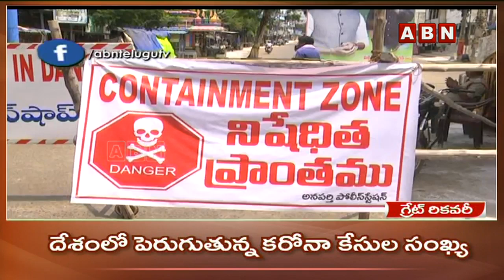పెరుగుతున్న కేసులు - రికవరీ రేటు | Corona Recovery rate increased | ABN National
దేశంలో పెరుగుతున్న కరోనా కేసుల సంఖ్య
రికవరీ రేటులోనూ ఆశాజనకం
48.19 శాతానికి చేరిన కరోనా రికవరీ రేటు
కేంద్ర ఆరోగ్య మంత్రిత్వ శాఖ తాజా ప్రకటన
దేశంలో నమోదైన కోవిడ్‌-19 కేసులు 2,07,615
వీటిలో యాక్టివ్‌ కేసుల సంఖ్య 1,01,497
ఇప్పటివరకు మృతిచెందినవాళ్లు 5,815 మంది